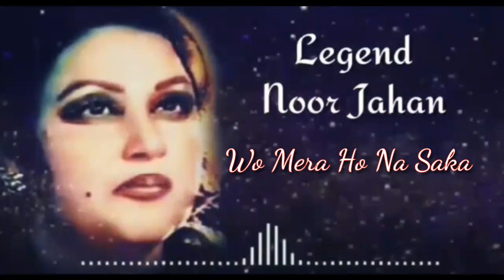Wo Meta Ho Na Saka To | Song | Madam Noor Jahan